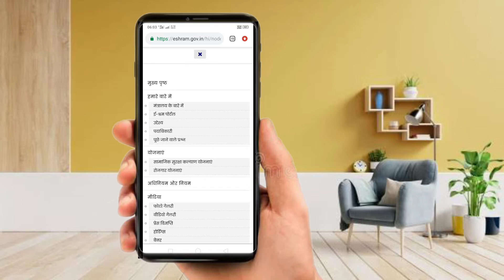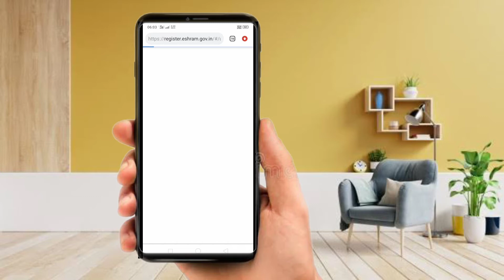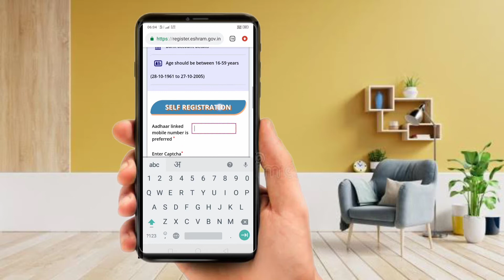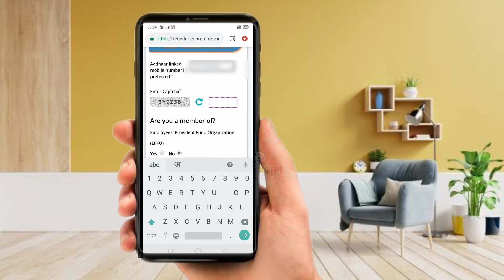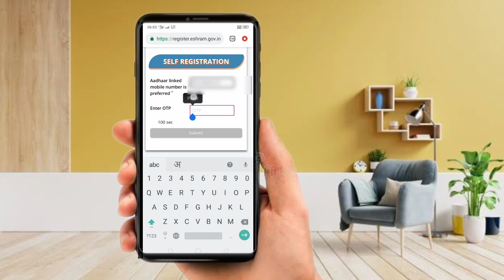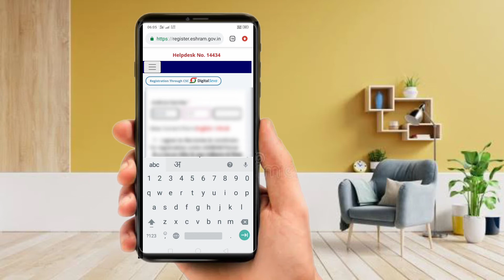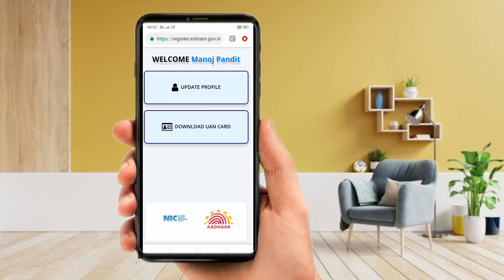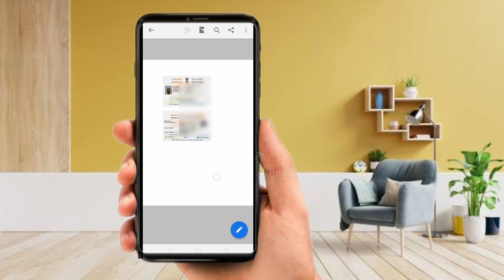e Shram Card kese downlod kare | How to down lod UAN card eshram card down lod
e shram card download online
uan card kaise download kare
mobile se e shram card download kaise kare
download e shram card onlinee
 shram card
e shram card mobile se kaise banaye
e shram card fingerprint se kaise banaye
e shram card kya hai
uan card kaise banaye
shramik card kaise banaye
mobile se e shram card kaise banaye